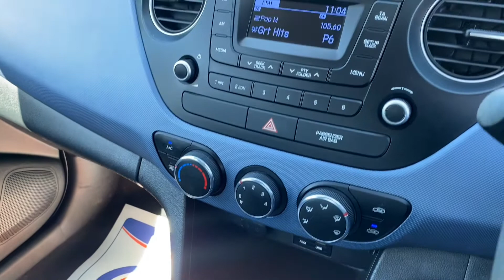Hyundai i10 SE